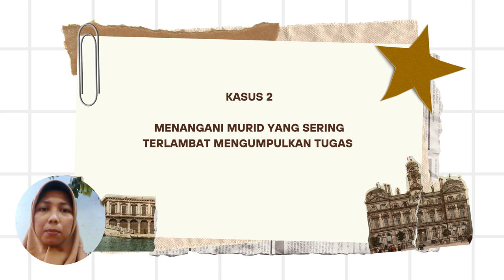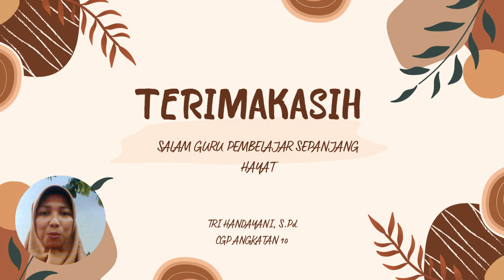Demonstrasi Kontekstual Modul 1.4 Penyelesaian Masalah Siswa Menggunakan Segitiga Restitusi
Segitiga restitusi
1. Menetralkan identitas
2. Memvalidasi kesalahan
3. Mengingatkan keyakinan kelas